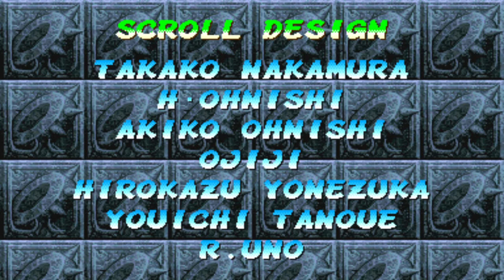ポケットファイター (フェリシア) 【AC ワンコインALL】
POCKET FIGHTER Felicia